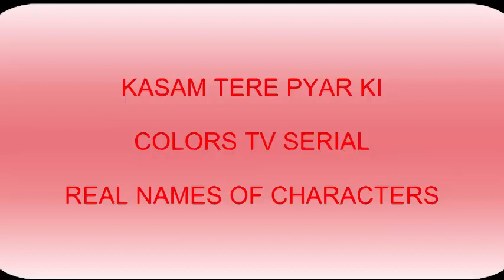KASAM TERE PYAR KI REAL NAMES OF CHARACTERS IN THE SERIAL